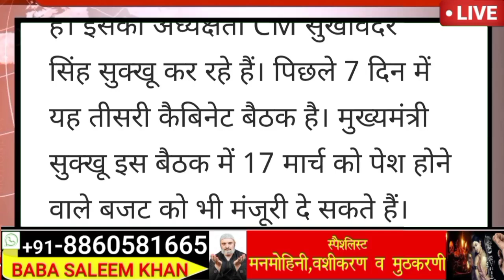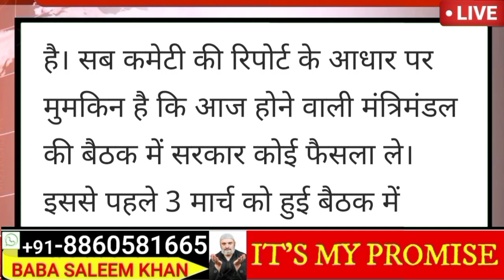🔴अभी की बड़ी ताजा खबर|| हिमाचल कैबिनेट बैठक के बड़े फैसले|| अब इन पर लगी मुहर